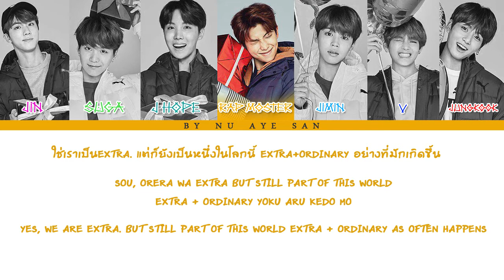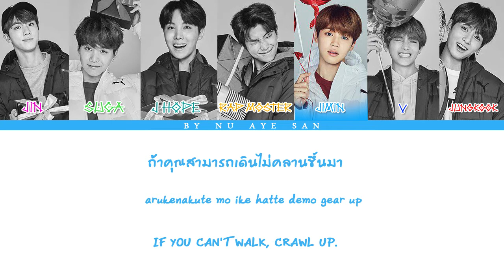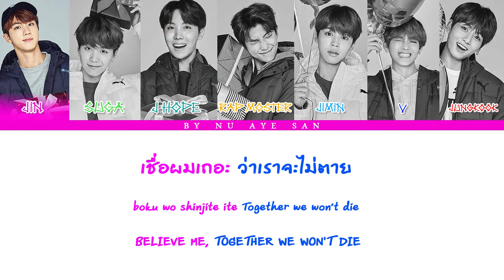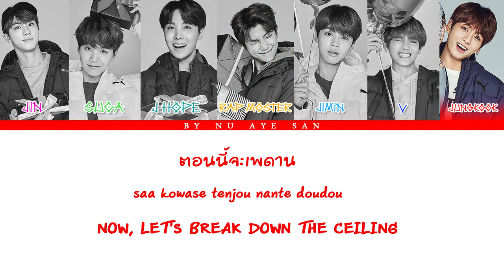BTS - "Not Today" Japanese ver (Sub Thai/Rom/Eng_Color Coded Lyrics)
Artist - BTS
Title  -  Not today (Japanese ver)
Released Year - 2017/2018
Album - face yourself

BTS Not today (Japanese ver) Sub thai

BTS Not today (Japanese ver) sub Españo

BTS Not today (Japanese ver)  sub eng (lyrics)

BTS Not today (Japanese ver) color coded lyrics

BTS Not today (Japanese ver) audio

BTS Not today (Japanese ver) live

BTS Not today (Japanese ver) concert

BTS Not today (Japanese ver) music video

BTS Not today (Japanese ver) mv

BTS Not today (Japanese ver) showcase

BTS Not today (Japanese ver) teaser

BTS Not today (Japanese ver) 3D AUDIO